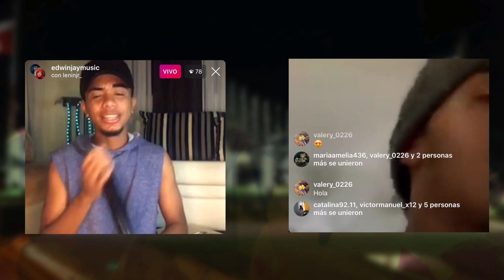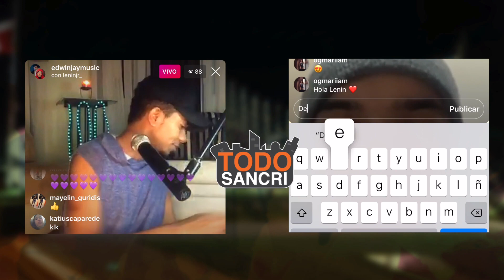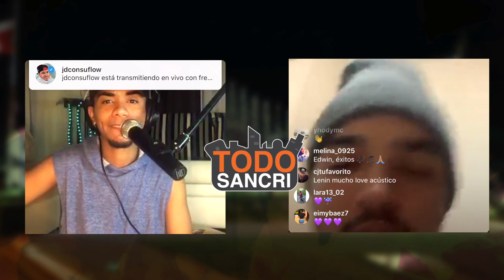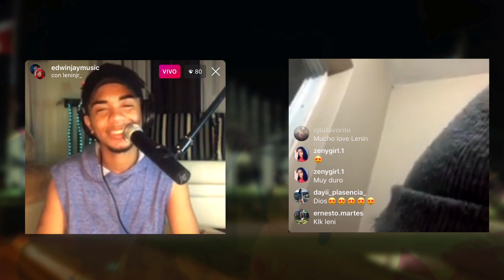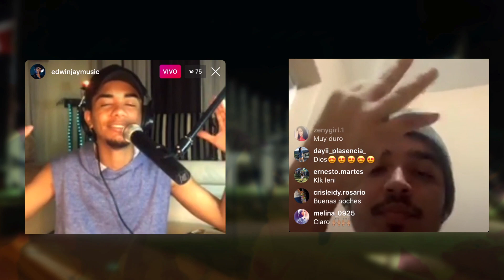Lenin Jr y Edwin Jay se conocen y cantan por Intagram Live - San Cristóbal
Arstias de Música Urbana de San Cristóbal, República Dominicana